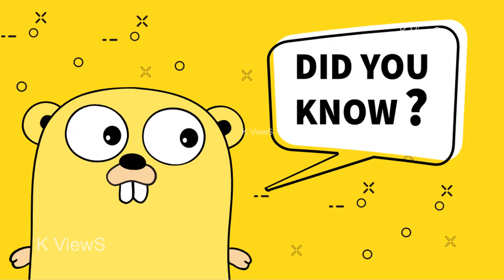chessboard ஒரு அறிமுகம்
வழங்குபவர் - சிவகார்த்தி